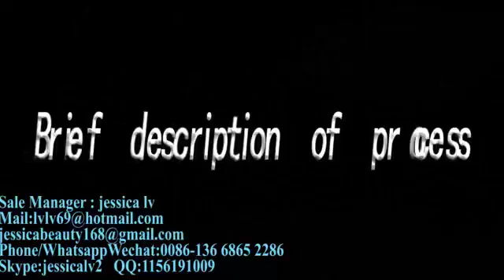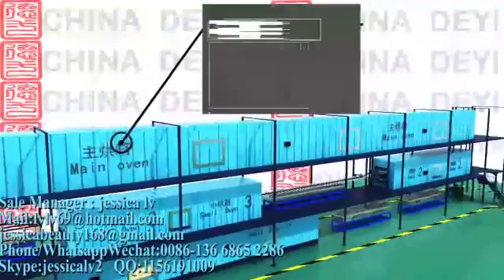product Nitrile Latex Examination Glove Making Producing Machine Manufacture